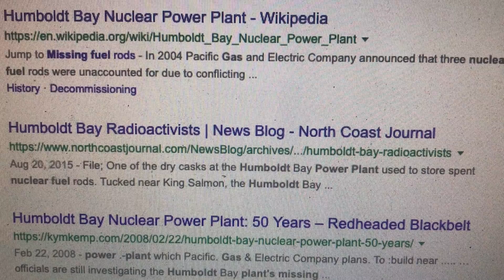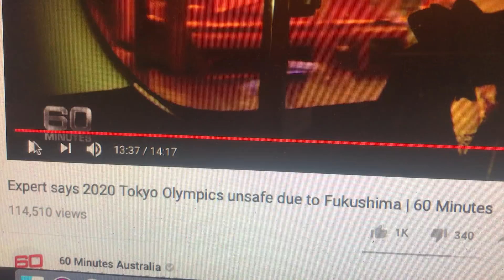Humboldt County, California is Radioactive! Adrienne Floreen Explains (2019)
Why do so many people in Humboldt County, California get cancer? Is it caused by radiation from the now decommissioned experimental nuclear power plant? In this video, Adrienne Floreen explains why it may not be safe to live in Humboldt County, and why it may not be safe to eat Humboldt Grass Fed Beef, drink Humboldt Milk, or smoke marijuana grow in Humboldt County.